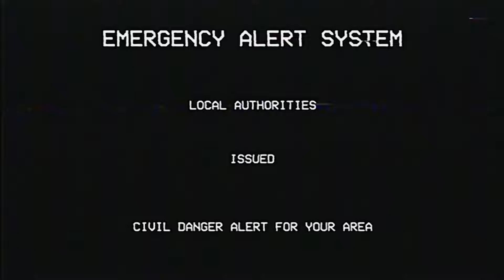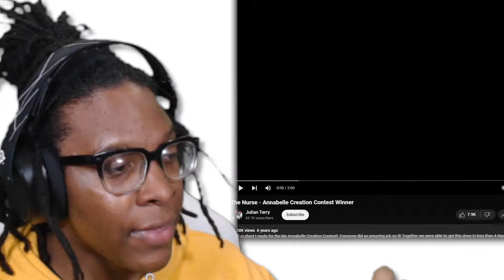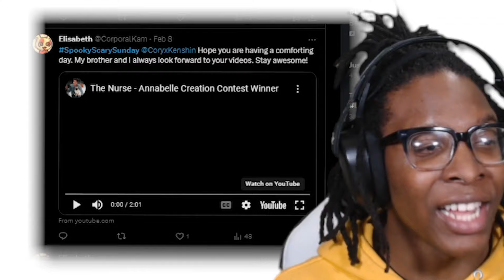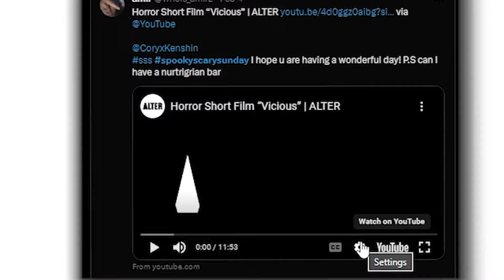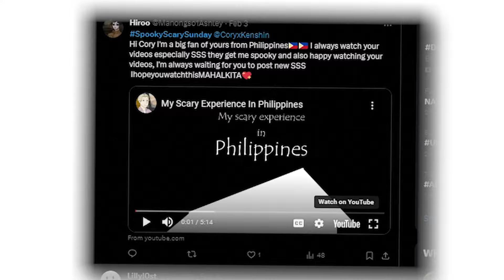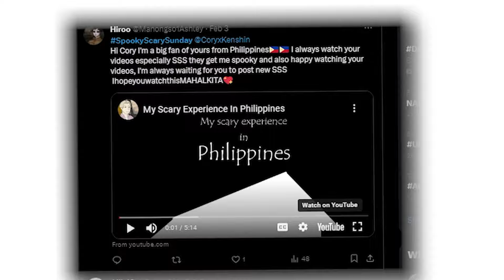CoryXKenshin Is BACK With a NEW Spooky Scary Sunday (not exactly)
In the Absence of Cory Kenshin, I will be stepping up for the FIFTH week in a row.

👻 Get ready for a spine-chilling journey into the world of the unknown with this week's Spooky Scary Sunday! 🌙 Brace yourself for a night of hair-raising tales, mysterious encounters, and bone-chilling horror. From ghostly apparitions to eerie urban legends, join us as we delve into the darkest corners of the supernatural. Don't watch alone - grab your flashlight, turn off the lights, and prepare for a heart-pounding experience! 💀🕯️

🎮 Join the Duckling Gaming Community on Discord! 🚀🎉

Join Now!
🕹️ Why Join?

📣 Stay updated on channel news, video releases, and exclusive announcements!
🎁 Participate in gaming discussions, share tips, and connect with fellow gamers.
🎮 Join community gaming sessions, multiplayer events, and exclusive live chats.
🤝 Engage with me and fellow gamers in a friendly and interactive environment.

0:00 - Introduction
1:47 - First Animation
4:20 - Second Animation
4:48 - Third Animation
12:35 - Fourth Animation
18:05 - Outro
📅 New Upload Schedule:
-Mondays
-Wednesdays
-Fridays
-Sundays